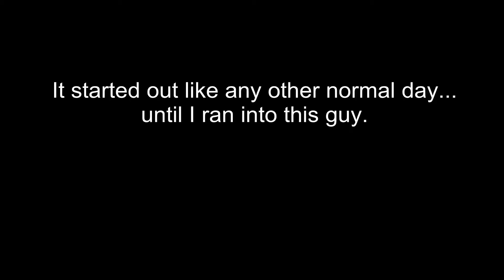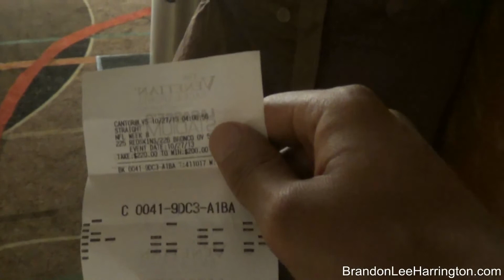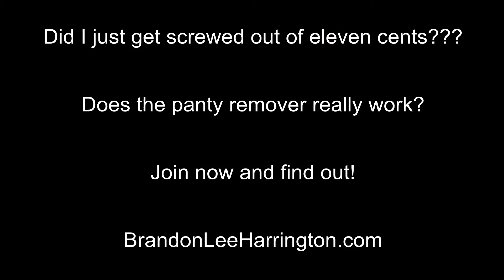Brandon Lee Harrington presents: The Magical Panty Remover Spray porn trailer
A shady guy in a trench coat sells me a spray that he claims will make me an instant chick magnet.